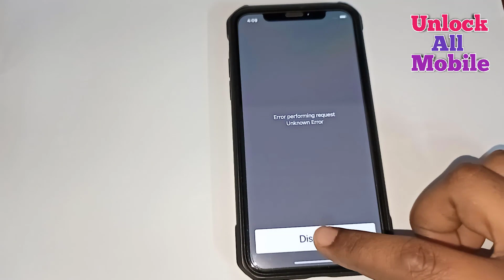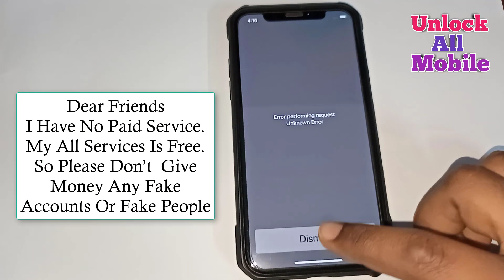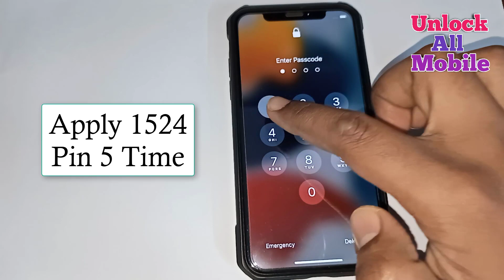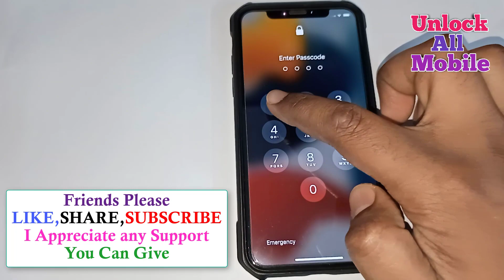Unlock iPhone Forgot Passcode Without Computer | Remove iPhone Passcode | How To Unlock iPhone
If you have locked out of the iPhone with passcode then simply follow the tutorial.